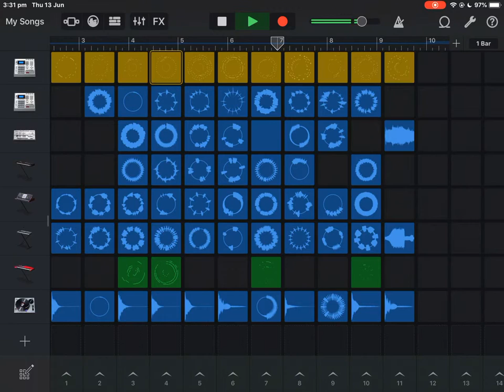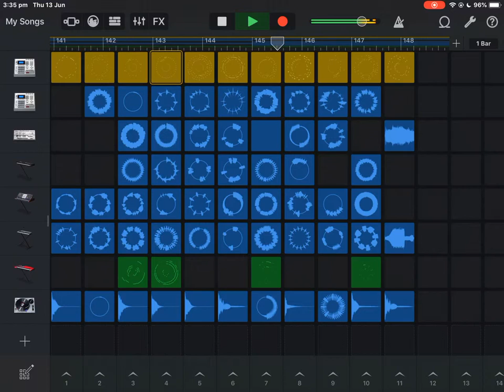Now THIS is DUBSTEP!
Enjoy my dubstep music on garage band

I Luv ur guys support so much thx!